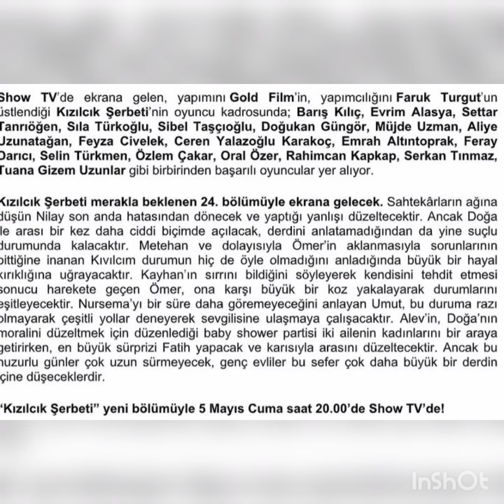Kızılcık serbetine son dakikalar kaldı!Başlıyorrrr!!@askmsensin8166